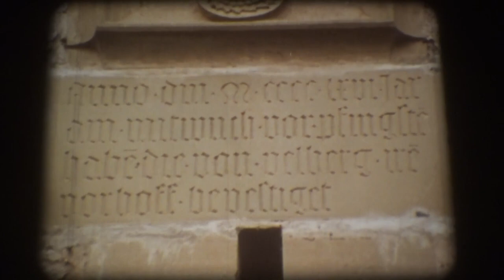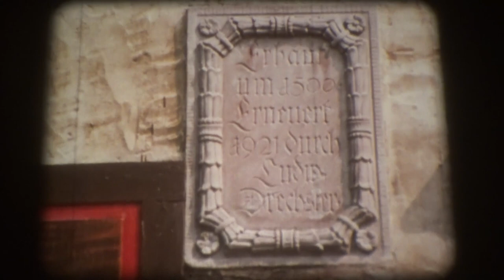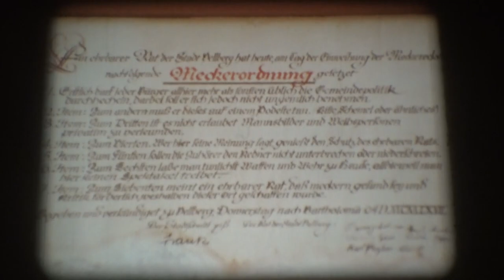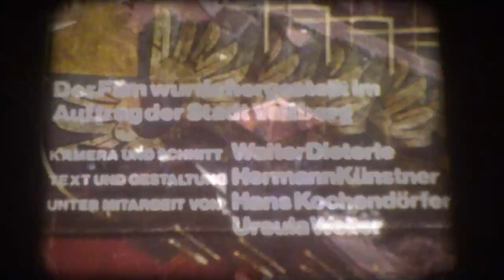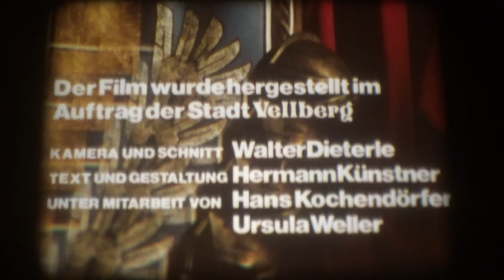16mm Film - Vellberg - BRD 1974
16mm Film - Vellberg - BRD 1974

Buch und Regie: Hermann Künstner

Kamera: Walter Dieterle

Sprecher: Egon Hoegen

Mitwirkende: Hermann Frank u. a.

Neben Geschichtlichem anhand der Darstellung von Baudenkmälern weist der unterhaltsame Imagefilm vor allem auf heutige Lebensformen (Freizeitangebot, Brauchtum) der mittelalterlichen Stadt Vellberg hin.

In addition to historical facts based on the presentation of monuments, the entertaining image film primarily points out today's lifestyles (leisure activities, customs) of the medieval town of Vellberg.